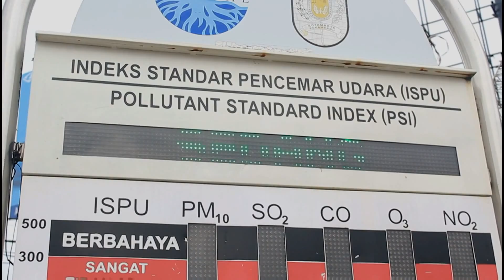Kebakaran lahan dan Hutan di Riau msih terus berlangsung - NET16